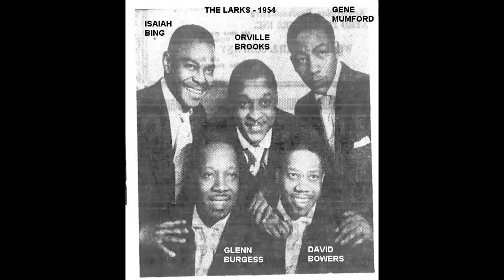Down the Road Apiece with Countdoowop Show Twenty Three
Leo Parker Eldorados Elegants Bullmoose Jackson Crystals Little Esther and Dominoes Knickerbockers Lucky Millinder Ruby and Romanics Five Keys Kitty Stevenson Solitaires Vocaltones Five Crowns Mary Wells and Marvin Gaye Lillian Leach and Mellows Vaughan Monroe Lee Andrews and Hearts
radio show down the road apiece with countdoowop (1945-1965) doowop,(group Harmony) blues,jazz,gospel, pop Blast 1386 is the radio station of Reading College UK Sundays at 18:00 Greenwich Mean time
kboo.fm/downtheroad you can listen to all the shows anytime on pod cast
97.5 FM and 104.8 FM
new radio show down the road apiece with countdoowop (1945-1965) doowop,(group Harmony) blues,jazz,gospel, pop
saturday 5PM and wednesday 7:00 AM central european time